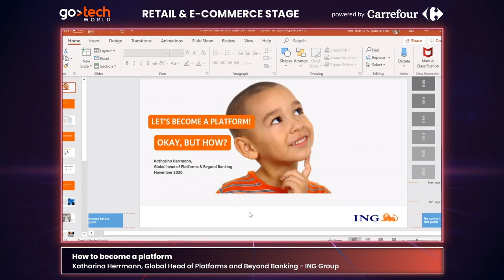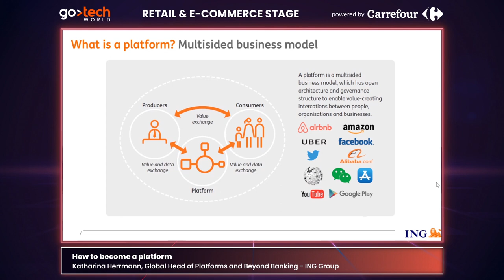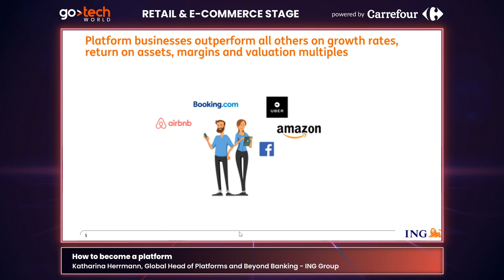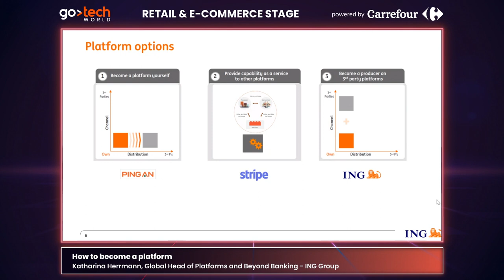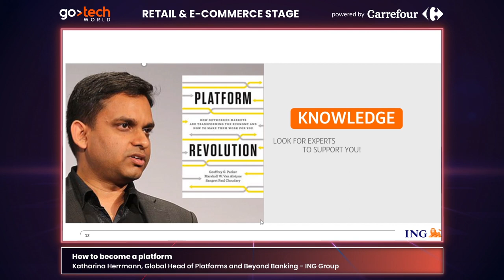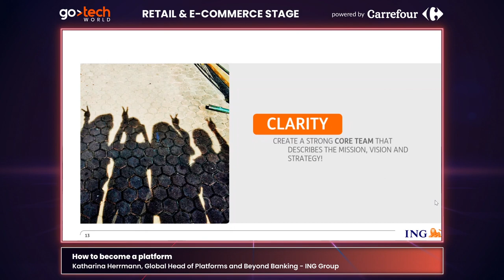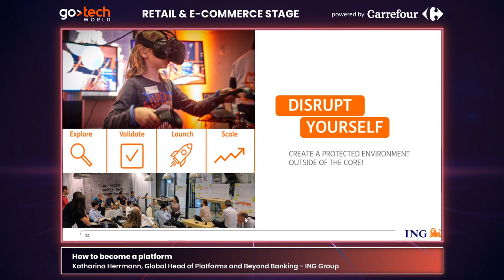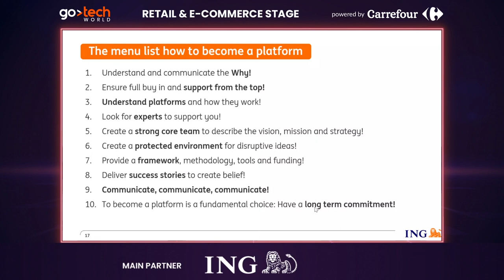Katharina Herrmann (ING Group) - How to become a platform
How to become a platform
In the last few years,” platform” has become a buzzword throughout the digital community and its implementation has drifted towards hybrids of different shapes and sizes. But what is really a platform? And what are the steps you need to take in order to build or even to become one yourself?